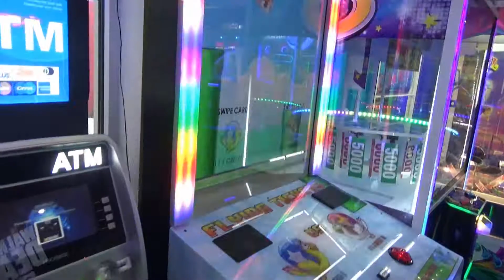FLIPERAMA DE GRINGO: ARCADE CITY (2017) (I-DRIVE 360 / ORLANDO / FLÓRIDA) - NIETTO TV GAMES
O Canal NIETTO TV, visitou e conheceu a casa de Fliperama / Arcade: ARCADE CITY, que fica dentro do complexo I-DRIVE 360 em Orlando – Flórida (EUA).